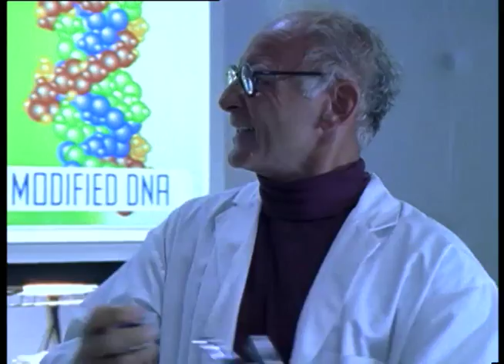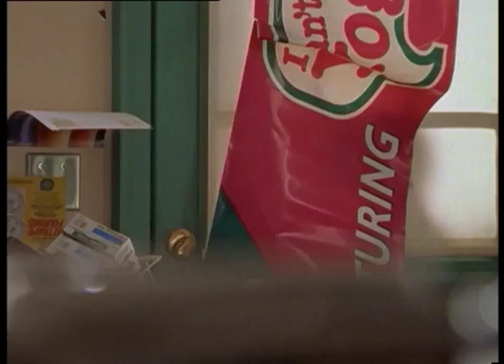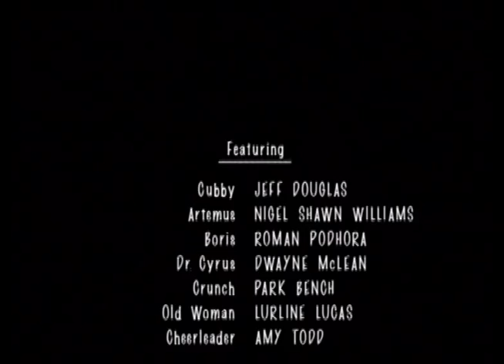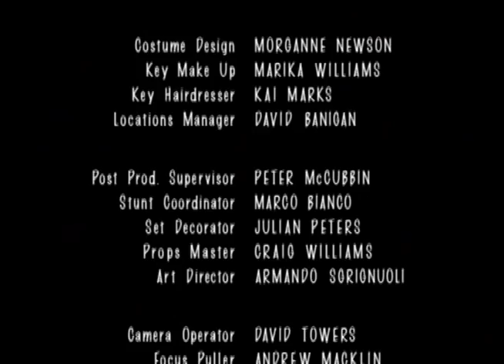Awakenings - Jett Jackson - Part 2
Jett Jackson - Episode 23 - Season 3
Conclusion. Jett learns that Tara is returning to New York. Meanwhile, Silverstone is aided by some unlikely sources in his attempt to find an antidote to save Artemus (Nigel Shawn Williams).